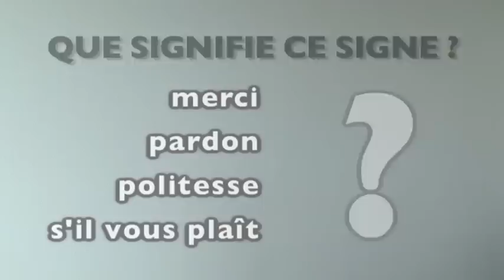Apprendre la langue des signes LSF : la politesse merci pardon s'il vous plaît politesse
Fais moi signe vous permet d'apprendre facilement le langage des signes.
Comment parler du temps ?
Je ne t'entends pas... fais moi signe
Apprendre les mots politesse, merci, pardon, s'il vous plaît
Découverte d'une culture, beauté d'une langue visuelle, univers de gestes et de regards, univers inconnu des entendants.
Le ministère du Développement durable propose des formations langue des signes à ses salariés. Parmi ces formations proposées, figurent celles de Caroline, Lynda et Patricia formatrices en LSF (Langue des Signe Française). Elles travaillent au ministère, leurs deux cours débutants vous accueillent dans une ambiance sympathique.